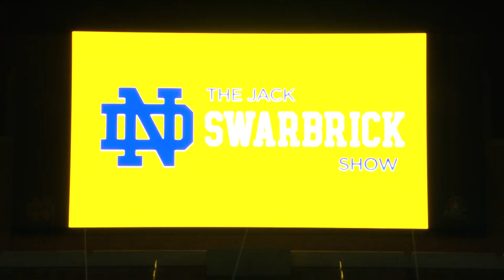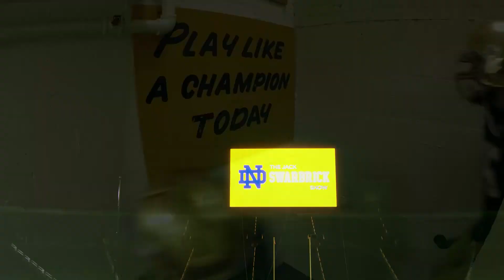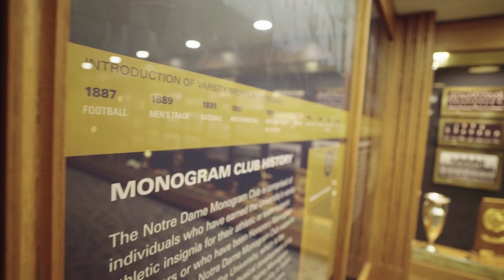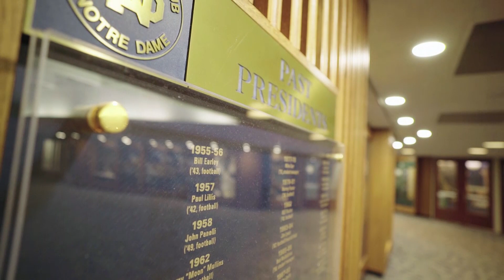Jack Swarbrick Show Episode 8 (2017)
This week's Jack Swarbrick show features:

-University of Notre Dame Band Director Kenneth Dye
-Former ND Football player & Chicago (The Band) manager, Peter Schivarelli
-Rock & Roll Hall of Famers: Chicago